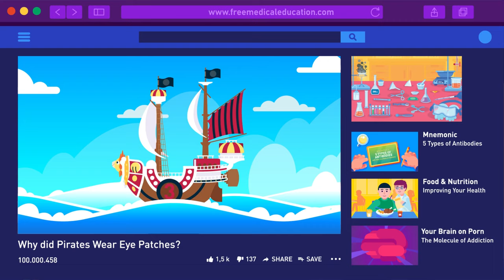Why Am I Always Tired? Top 7 Reasons!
Here are the 7 Most Common Reasons of why we always feel Tired. Do you believe you have any or all of them?

Timestamp:

00:00 The reason for always being tired
00:13 Lack of sleep
00:27 Stress
00:44 Unhealthy diet
01:03 Dehydration
01:21 Body growth
01:32 Excessive work or exercise
01:44 Heat or sickness